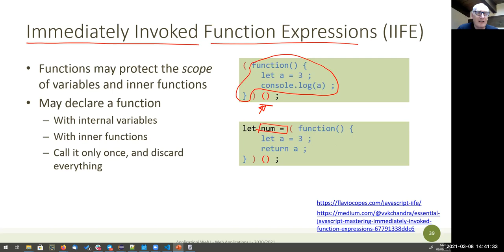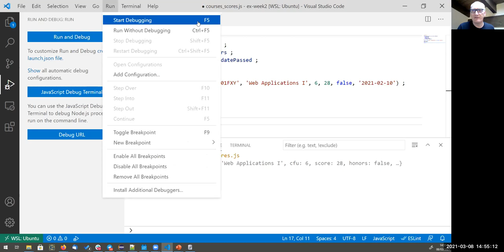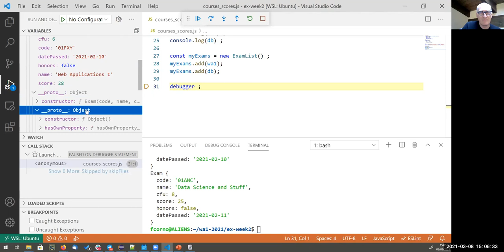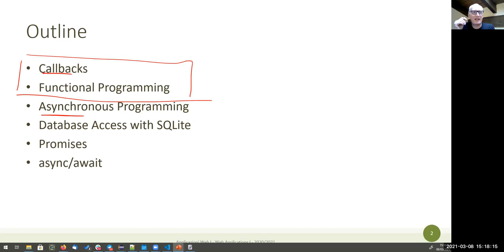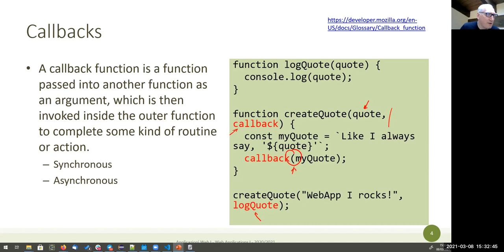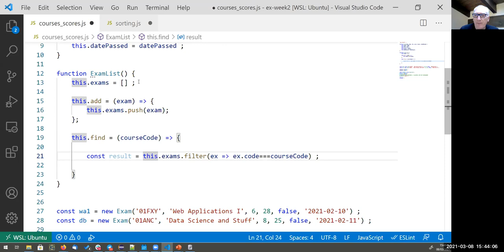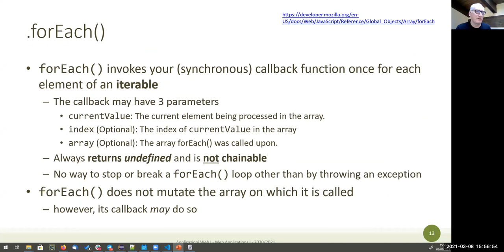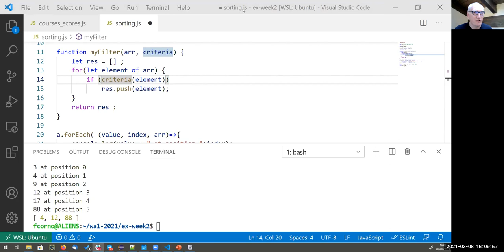WA1-2021-L05: Callbacks and Functional Programming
Lecture 05, date 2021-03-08: Callbacks and Functional Programming.